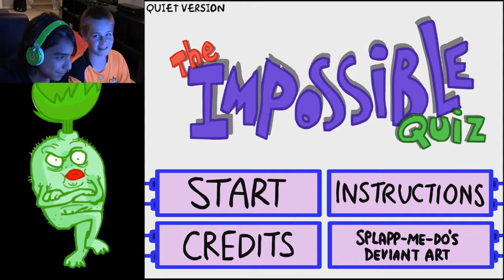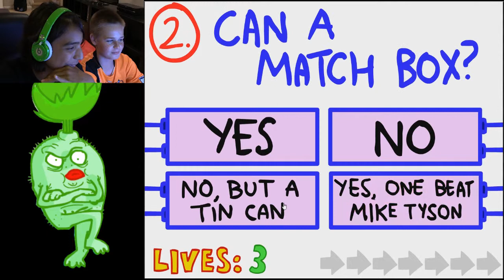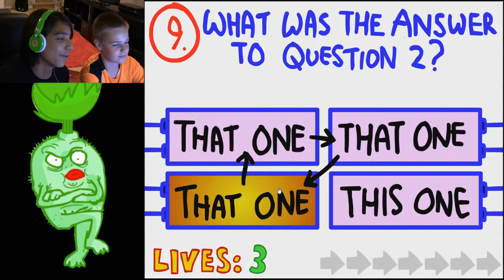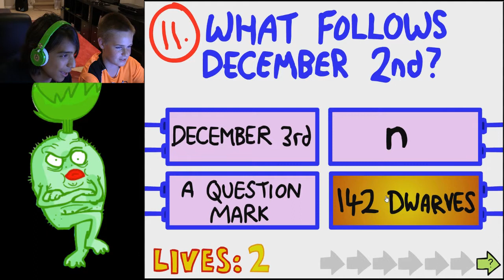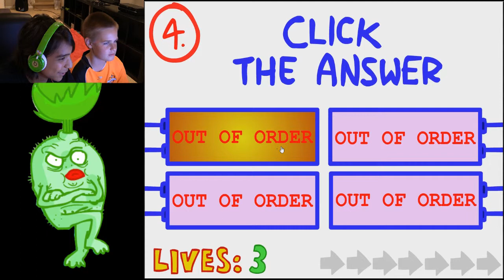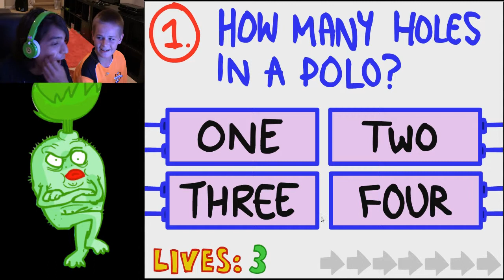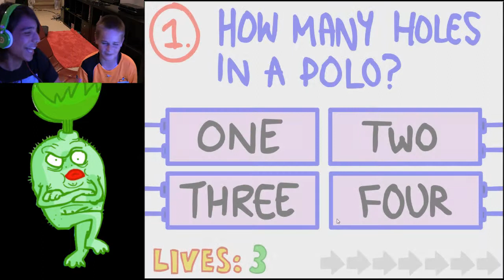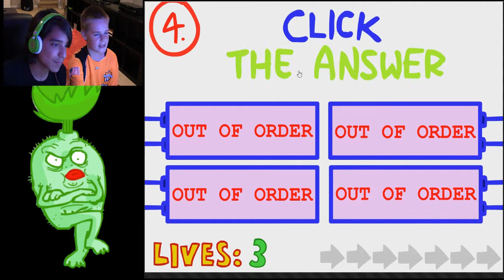PINK FLUFFY UNICORNS!!!- The Impossible Quiz With Josh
I have never done the impossible before and Josh thinks that I'll rage quit, but I guess we'll have to find out.